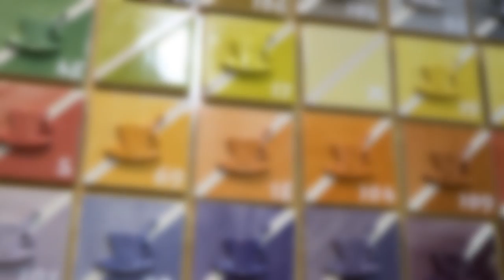Color Me Mine Art Center in Bee Cave for Paint Party and Kids Painting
Come and bring along your kids in Color Me Mine and let them come out their creativity and talent in painting. Located at 13500 Galleria Cir U-110, Bee Cave TX USA 78738